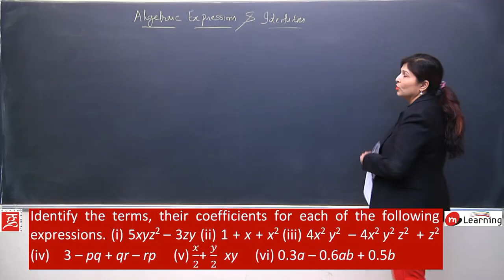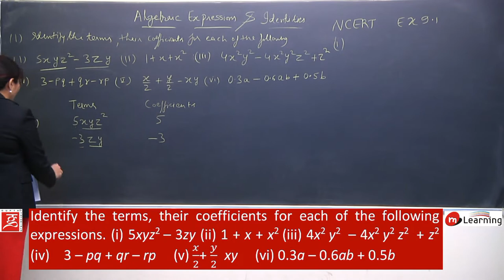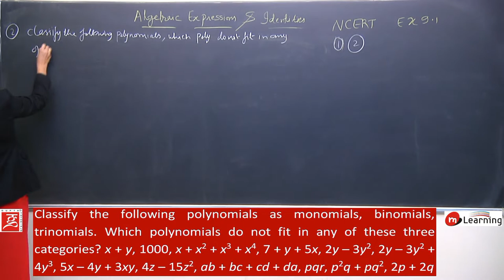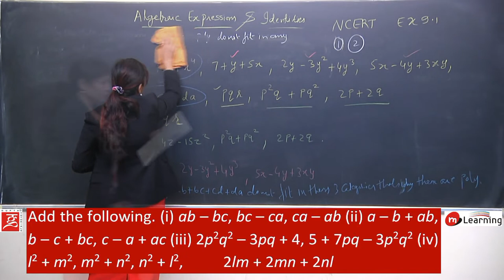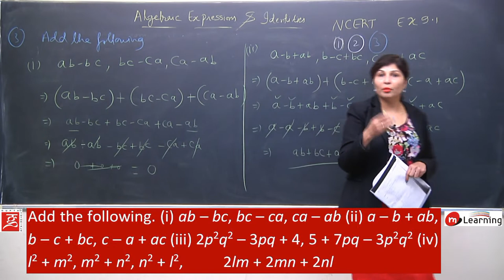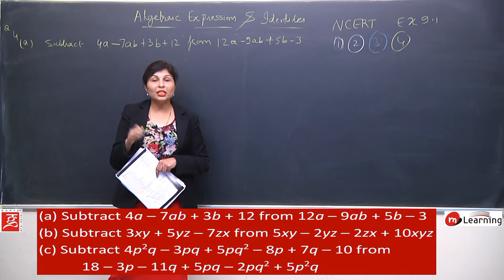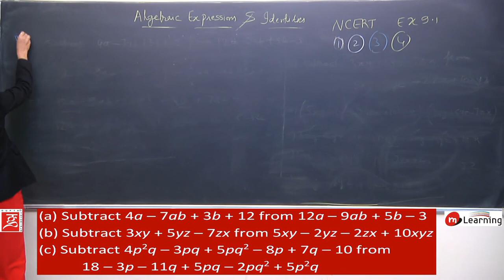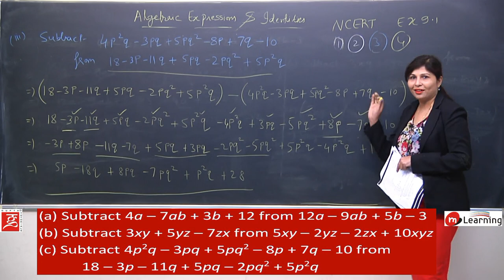Algebraic Expressions and identies fir Class 8th - 12/18